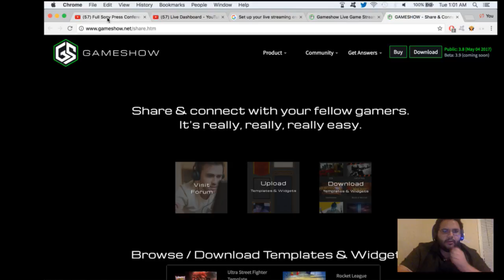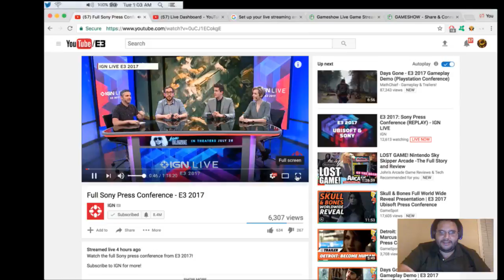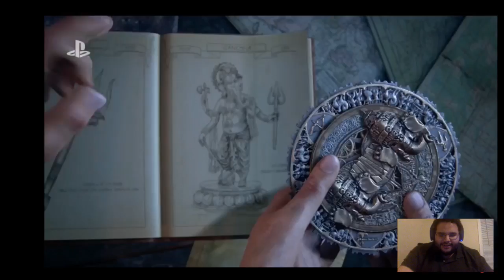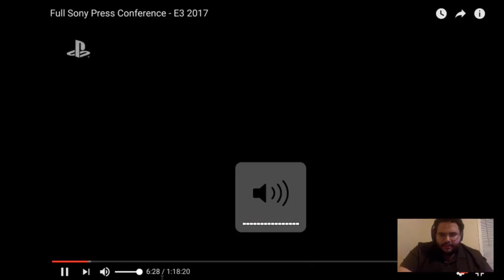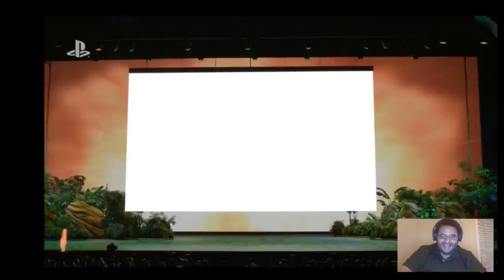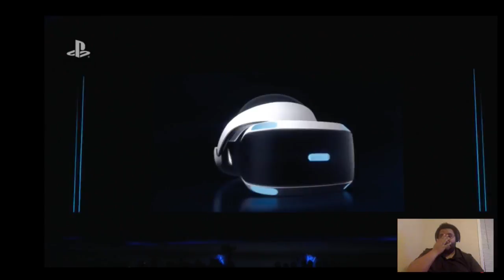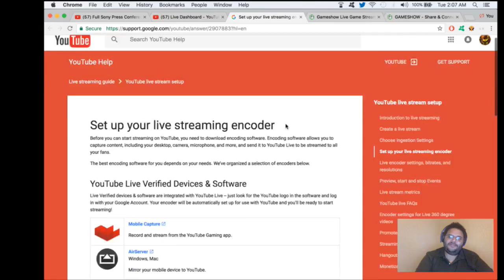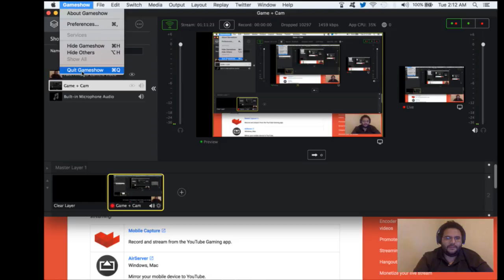Jonathan Colon Live Stream